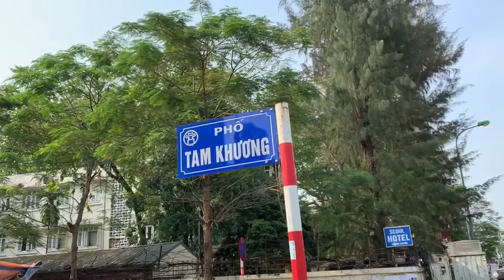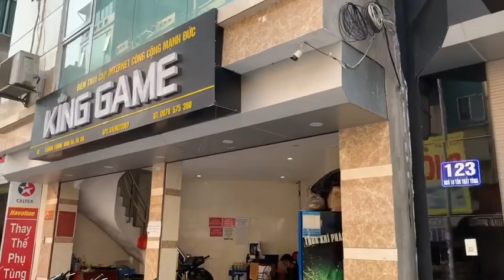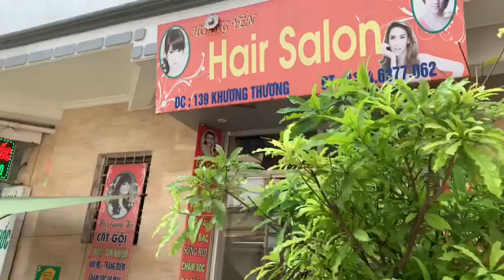Tam Khương, phố mới của Hà Nội - Tam Khuong, new street of Hanoi